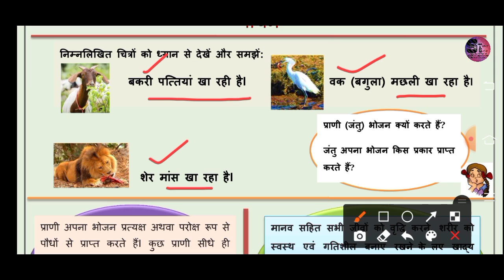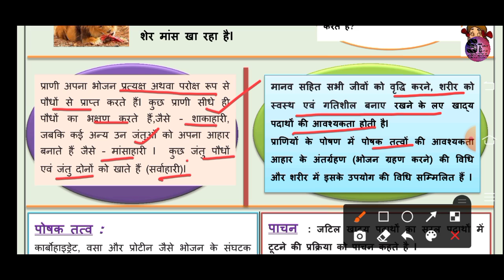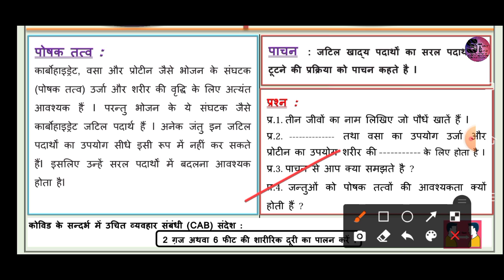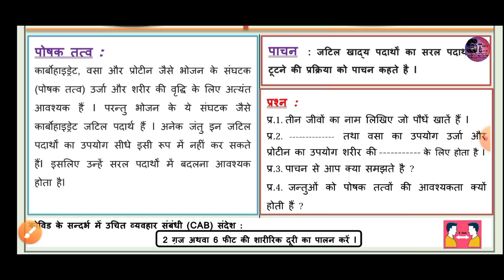कक्षा 07 डी ओ ई वर्कशीट 06 05.08.2021 विषय - विज्ञान